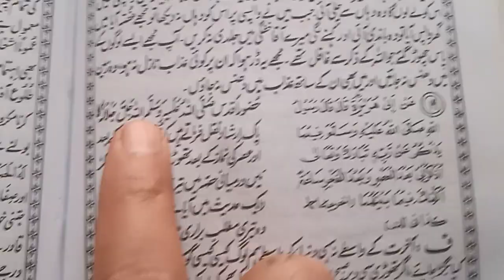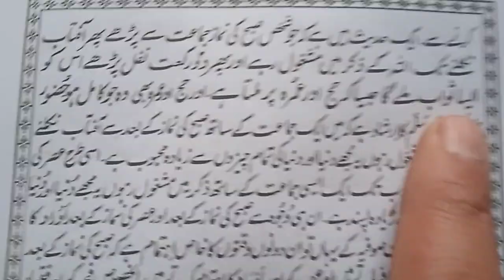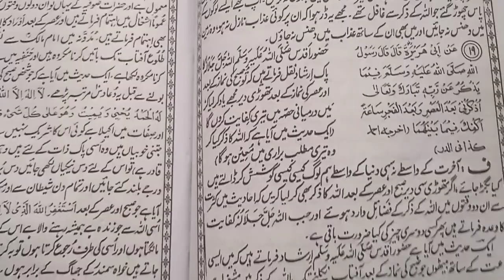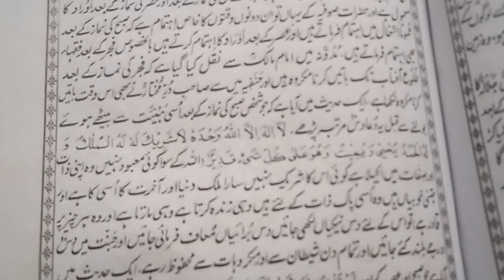fazail Amal ki behtarin bayan